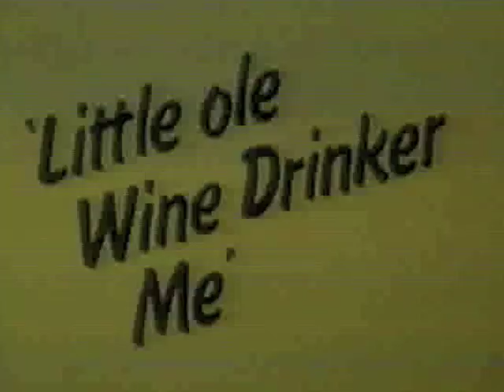Hollywood Brats - Little Old Wine Drinker Me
Rare footage of the Hollywood Brats. All original line-up reunites, six years after their demise, at Dingwalls in Camden Town, London 1980. Andrew and Casino are huge fans of Dean Martin and here they put the Brats undeniable stamp on Dean's "Little Old Wine Drinker Me".  Featuring Andrew Matheson vocals, Casino Steel guitar, Brady guitar, Lou Sparks drums and bartender, Wayne Manor bass, plus some cocktail piano playing type.